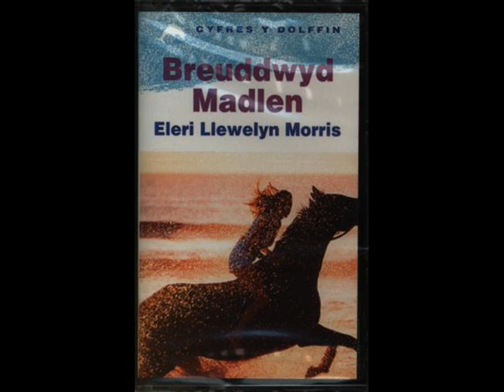Breuddwyd Madlen 1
Mae'r iaith lafar yn hynod o bwysig wrth ddatblygu sgiliau darllen. Darllenwch y llyfr wrth wrando ar y ffeil mp3 yma. Dilynwch bob gair yn ofalus. Gwrandewch yn ofalus. Byddwch yn ymwybodol o bob sain. Mae bob llythyren yn sain arbennig. Bydd gwrando wrth ddarllen yn gwella eich darllen. Onest!

The spoken language is really important when developing reading skills. Read the book and listen to this mp3 file. Follow every word carefully. Listen carefully. Be aware of every sound. Every letter has a distinct sound. Listening while reading can improve your reading. Honest!

Llyfr Llafar -- Diolch i'r awdur.

Pob hawl gan yr awdur